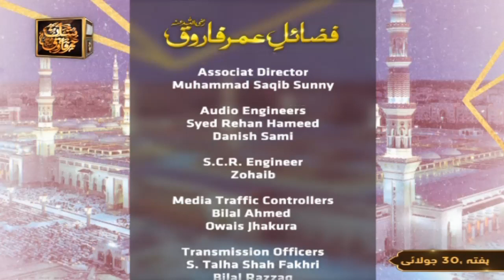Kamli Wale Ki Duaon Ka Samar | Manqabat | Sehar Azam | ARY Qtv